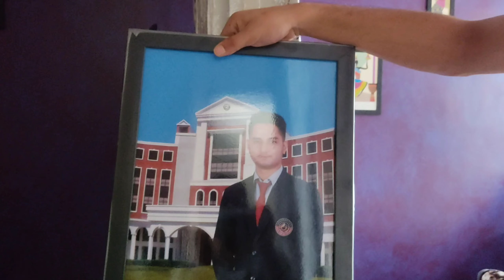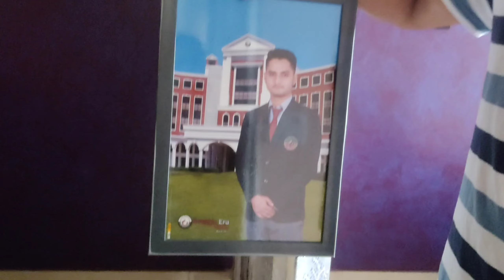आज कहाँ आये हम एक पेड़ भी नही है यहाँ।।@preetipundirrawatvlogs200